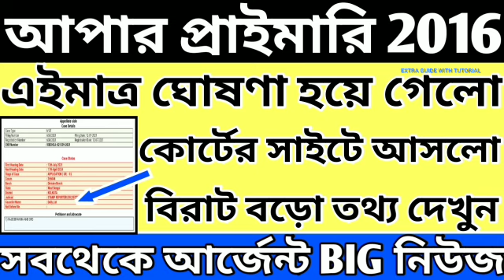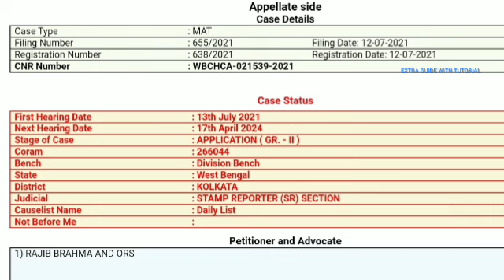Upper Primary Latest News Update Today|WB Upper Primary Latest News#extraguidewithtutorial